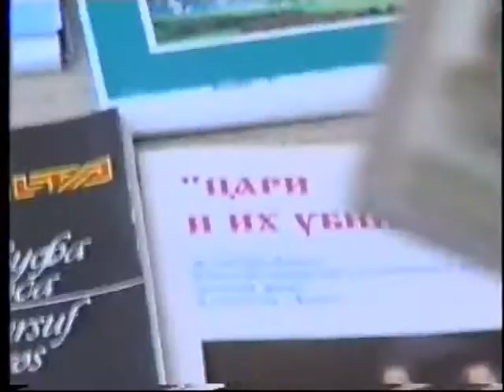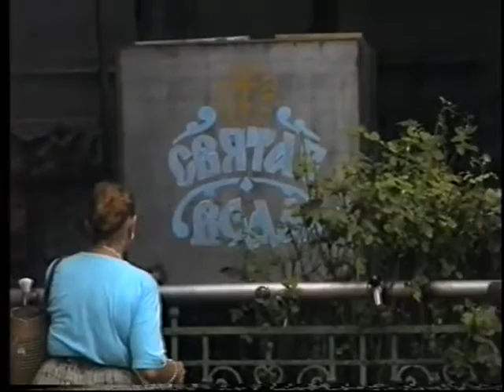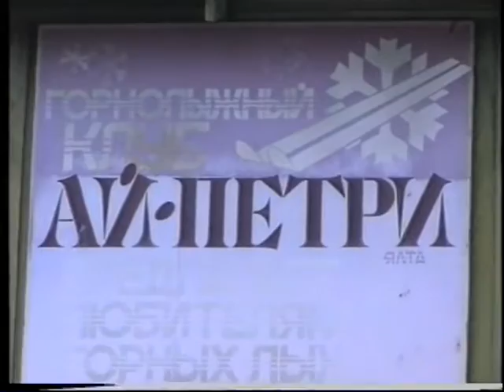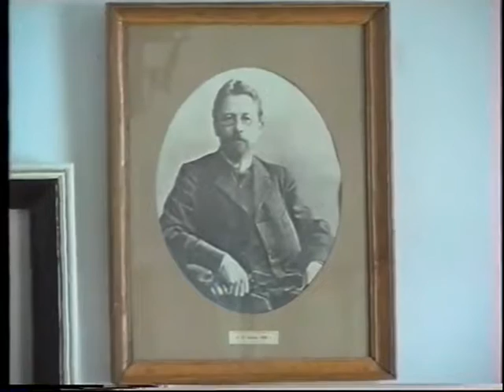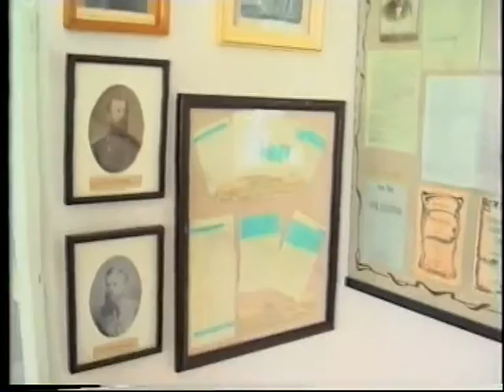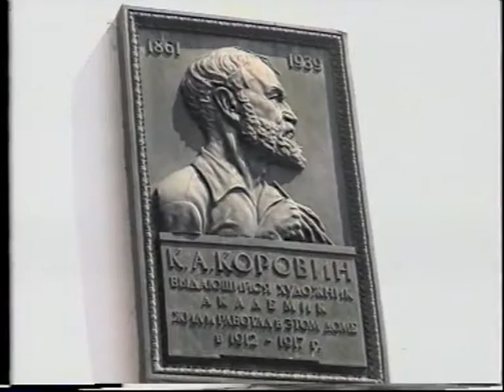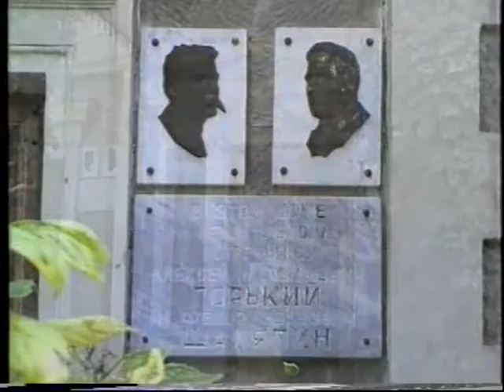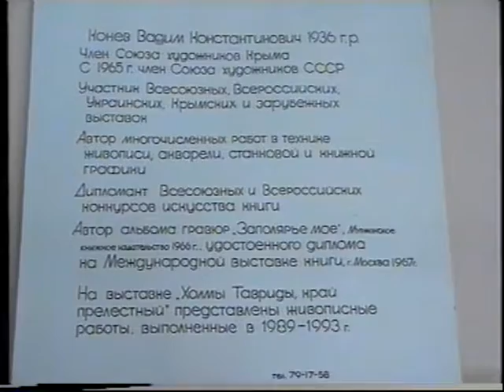Крым.Южный берег. август 1995г.(2 часть)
Композитор Татьяна Смирнова в Крыму 1995г.